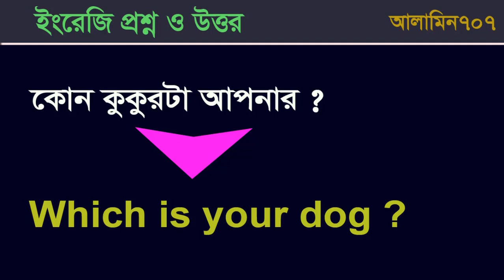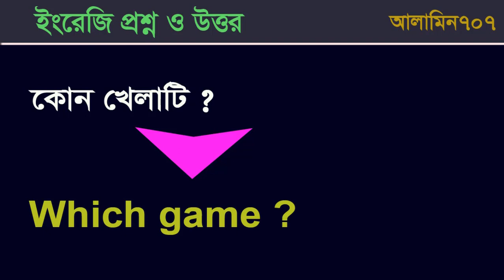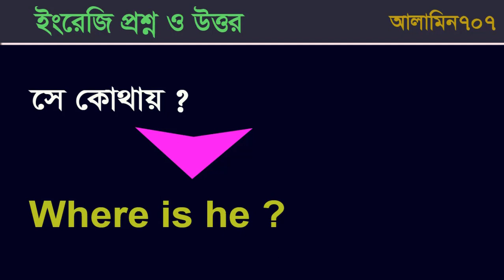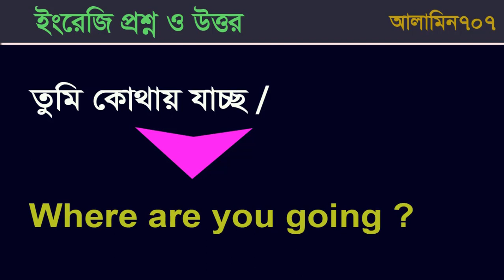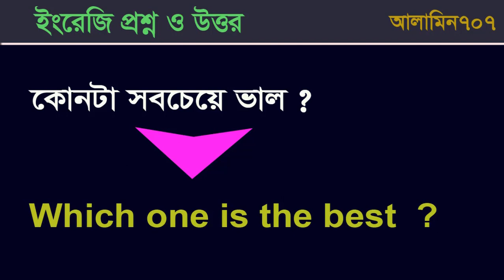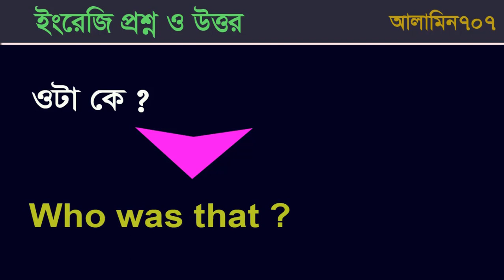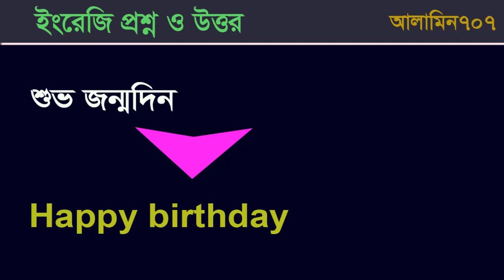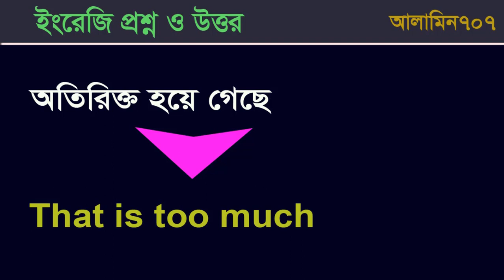How to ask question in English - Beginner's English question - Learn English - Bangla English